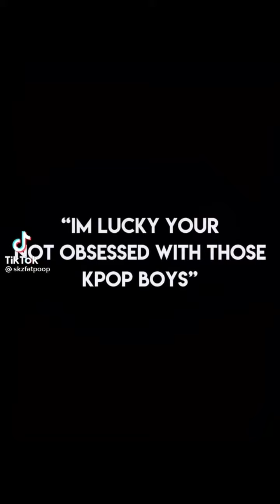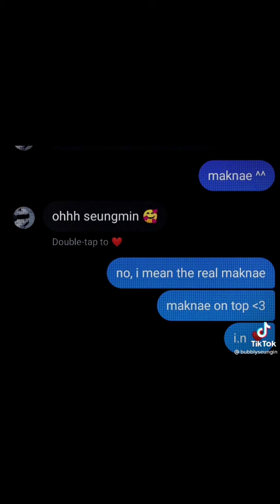Kpop tiktoks that made hobi hate hamburger and sprite 💫| Aarica Chauhan